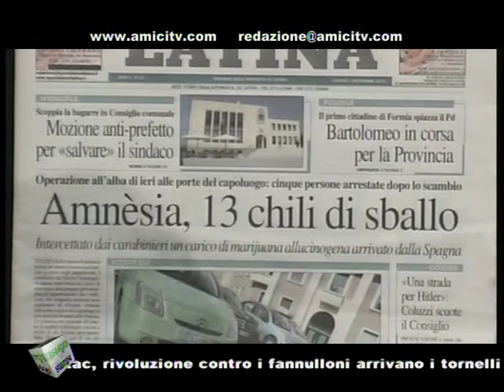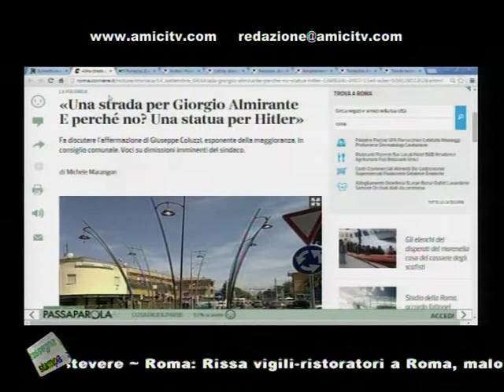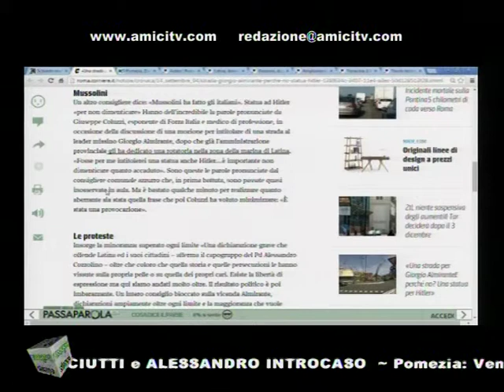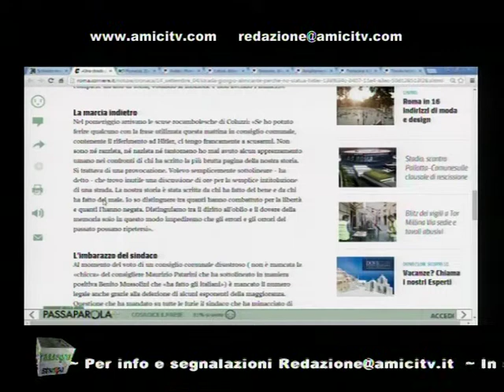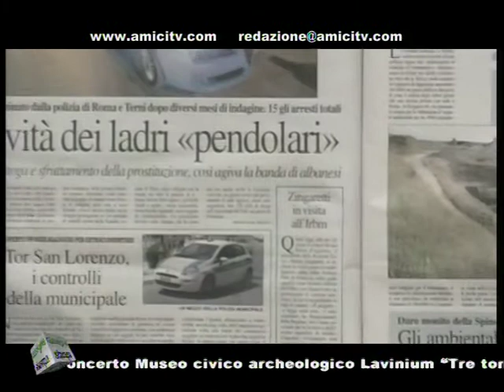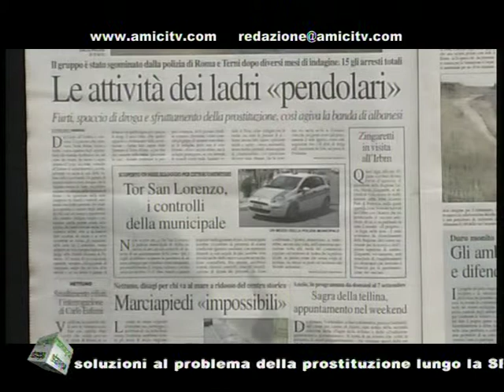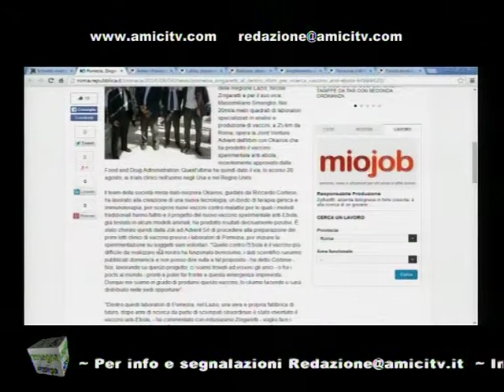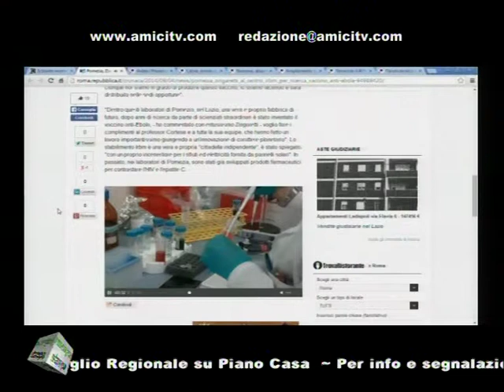PAUSA CAFFE POMERIGGIO 00325 04